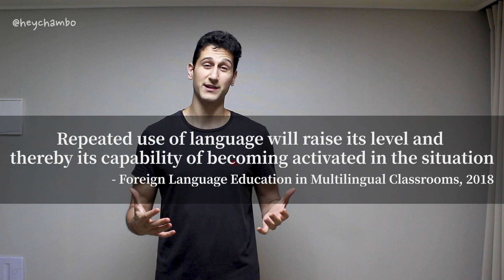영어를 배우는 비법 - 3단계로 언어를 완벽하게 - 초보/중급 (ENG/KOR)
언어를 배우는 것도 쉬울 수 있다! 초급이나 중급 언어 학습자이시면 그 3단계를 따라하시면 영어나 다른 언어를 효율적으로 배울 수 있다!

4개국어를 구사하는 호주 상남자 챔보입니다. 이 영상에서 제가 언어를 배우는 꿀팁 3가지 알려 드립니다!

첫 번째 단계는 바로 암기다. Contemporary Readings in Curriculum에 따라, 오늘 단어 10개를 배우면, 2주 뒤에 10 중에서 3개를 기억합니다 00:19

두 번째 단계는 활성화 시키는 것이다. 암기식을 활성화 시켜서 형성식으로 바꿀 수 있습니다. 01:51

세 번째 단계는 제일 의미 없는 것이라도 조절하는 것입니다. 발음, 말투, 억양 같은 사소한 문데들을 고치는 과정입니다. 03:08

이 영상이 도움이 되었으면 댓글로 알려 주십시오. 저의 유튜브를 다 혼자 하니까, 한 클릭으로 저에게 큰 도움이 되고 어떤 콘텐츠를 만들어야 하는지 알려 주는 거예요!

일상생활을 따라하고자 인스타그램 팔로우도 꼭~

외국인 하는 아재개그를 듣고자 틱톡을 팔로우 반드시~